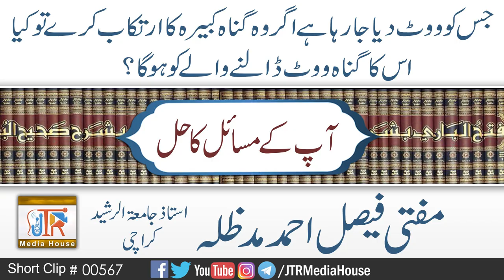Candidate gunah e Kabeera karay To Kia Voter Gunah Gar Hoga ? | Jamia-Tur-Rasheed Pakistan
امید وار اگر گناہ کبیرہ کرے تو کیا ووٹر گناہ گار ہوگا؟
مفتی فیصل احمد صاحب
Mufti Faisal Ahmad Sahib